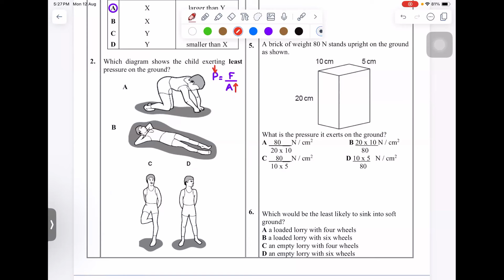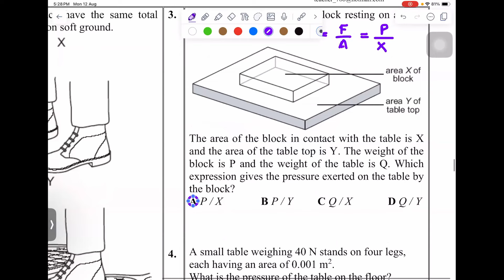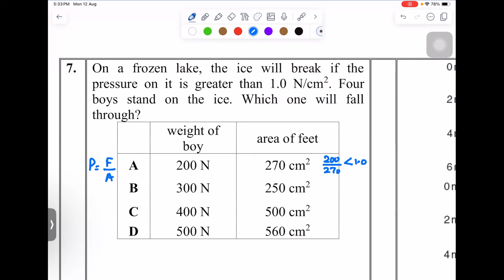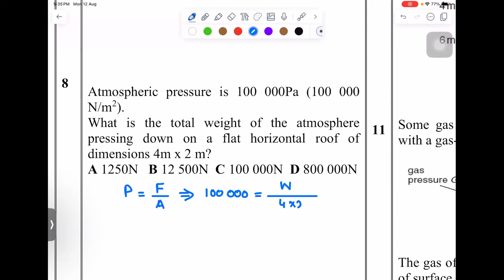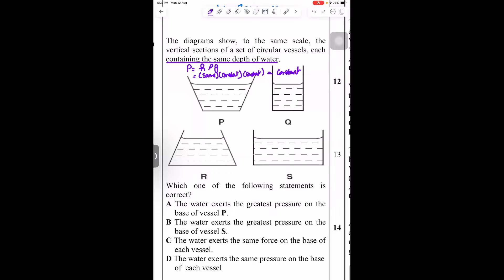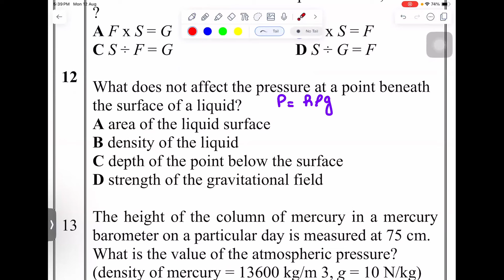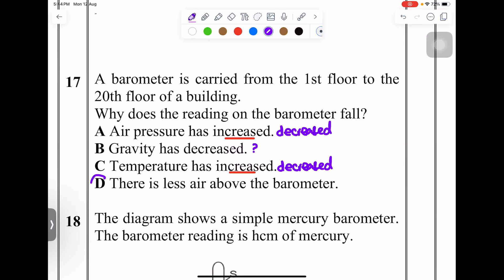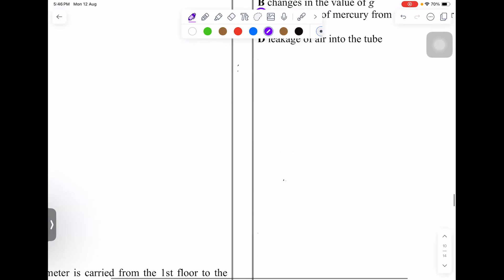O LEVEL | PRESSURE | LAST PART | 2024 | Physics By Akhtar Mehmood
1.8 Pressure
1 Define pressure as force per unit area; recall and use the equation
pressure =
force
area
p = F
A
2 Describe how pressure varies with force and area in the context of everyday examples
3 State that the pressure at a surface produces a force in a direction at right angles to the surface and
describe an experiment to show this
4 Describe how the height of a liquid column in a liquid barometer may be used to determine the
atmospheric pressure
5 Describe, quantitatively, how the pressure beneath the surface of a liquid changes with depth and density
of the liquid
6 Recall and use the equation for the change in pressure beneath the surface of a liquid
change in pressure = density × gravitational field strength × change in height
∆p = ρg∆h